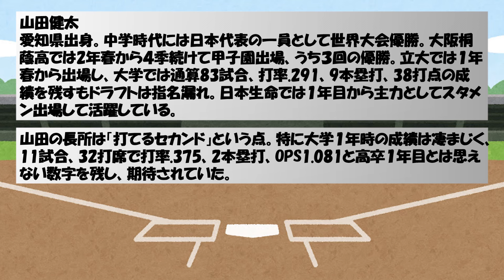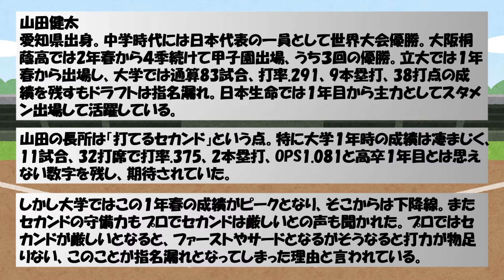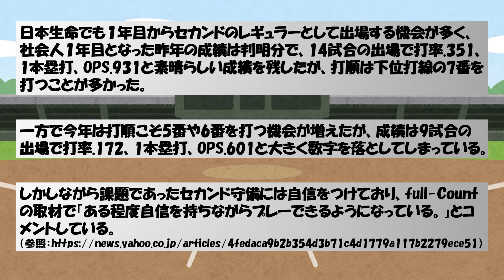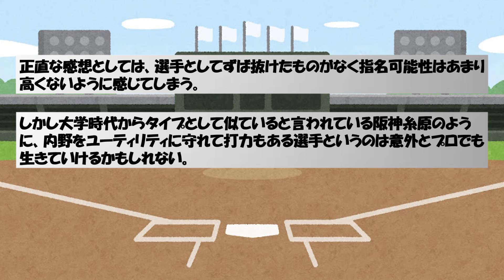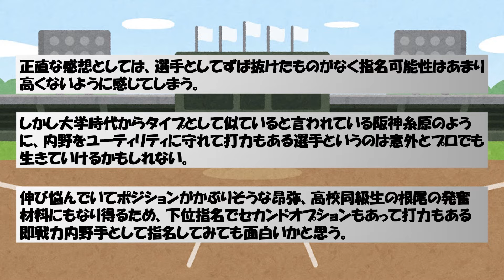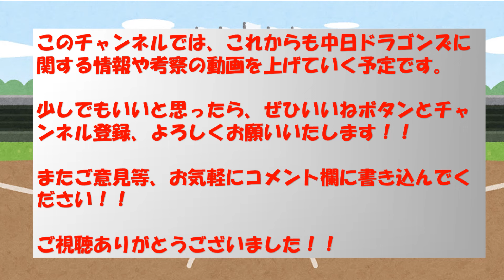【ドラフト候補】大阪桐蔭の黄金世代・山田健太の現状がこちら！ドラフト指名あるか？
このチャンネルでは中日ドラゴンズに関する話題や情報についての考察動画を上げていきます。